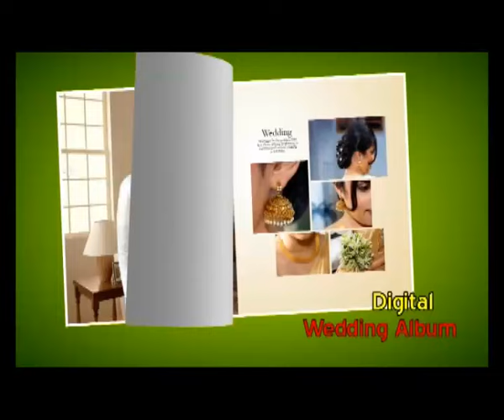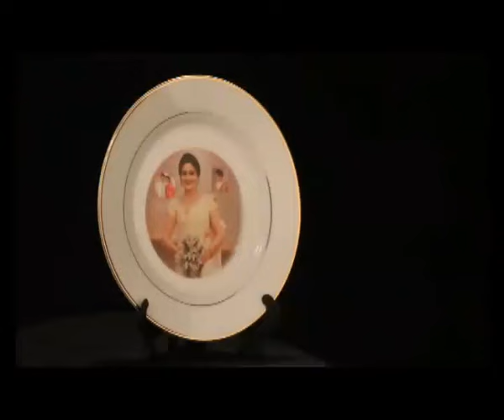news web 06 04 16